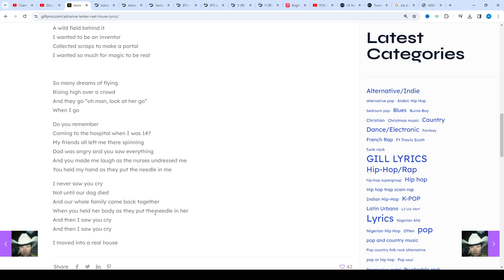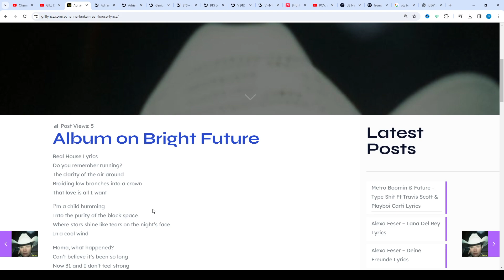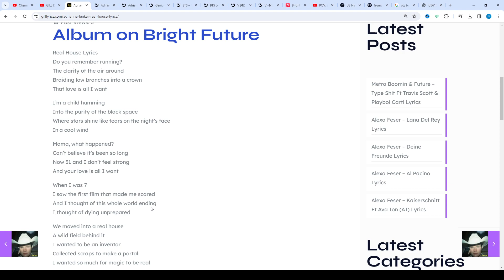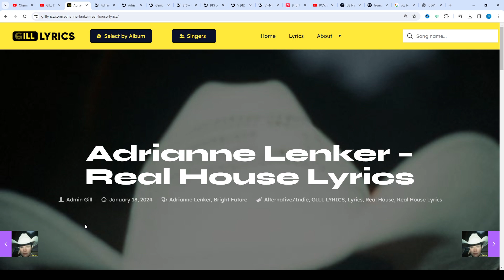Adrianne Lenker – Real House Lyrics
Real House Lyrics
Do you remember running?
The clarity of the air around
Braiding low branches into a crown
That love is all I want

I’m a child humming
Into the purity of the black space
Where stars shine like tears on the night’s face
In a cool wind

Mama, what happened?
Can’t believe it’s been so long
Now 31 and I don’t feel strong
And your love is all I want

I saw the first film that made me scared
And I thought of this whole world ending
I thought of dying unprepared

We moved into a real house
A wild field behind it
I wanted to be an inventor
Collected scraps to make a portal
I wanted so much for magic to be real

So many dreams of flying
Rising high over a crowd
And they go “oh man, look at her go”

Coming to the hospital when I was 14?
My friends all left me there spinning
Dad was angry and you saw everything
And you made me laugh as the nurses undressed me
You held my hand as they put the needle in me

I never saw you cry
Not until our dog died
And our whole family came back together
When you held her body as they put the needle in her
And then I saw you cry

I moved into a real house